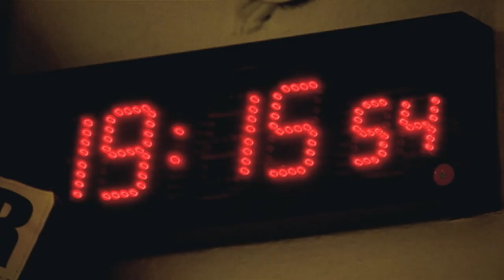The Digital Concert Hall of the Berliner Philharmoniker: 2008-09 Season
The Digital Concert Hall is the virtual concert venue of the Berliner Philharmoniker in the internet. In this unique, visionary project, high-definition cameras and state-of-the-art audio technology transmit the concerts with thrilling immediacy. We look forward to your visit!